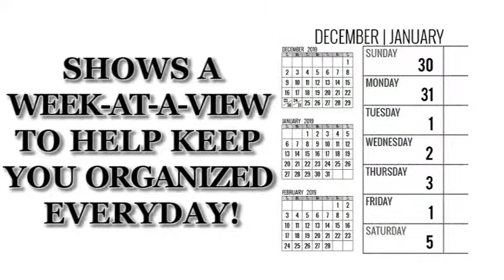2019-2020 Weekly Planner - Most Wanted Great Dane: Daily Diary Monthly Yearly Calendar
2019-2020 Weekly Planner for Dog lovers - Great Dane lovers in particular!

Adorable Most Wanted Great Dane image graces the cover of this cute engagement calendar.

Popular easy to use planner format shows a week-at-a-view to help keep you organized 7 days at a time.

Calendar/planner covers 16 months (January 2019 -- April 2020). Helpful for anyone wanting to take charge of their time and manage their activities in 2019 and into 2020. Perfect for students and business people alike.

Great for keeping track of all your business and social engagements for the next 16 months.

Pages in the front provide full years calendar and space for recording phone numbers and passwords

Nice Large A4-letter size (11 X 8.5-Inches) format for plenty of room to write your stuff.

We think you’ll find this a fantastic time management tool for home, school, office, or anytime when you’re on the fly and need to schedule!

Makes planning and scheduling a breeze!